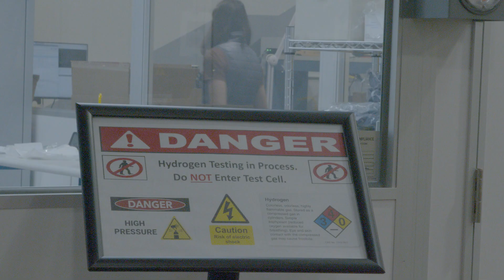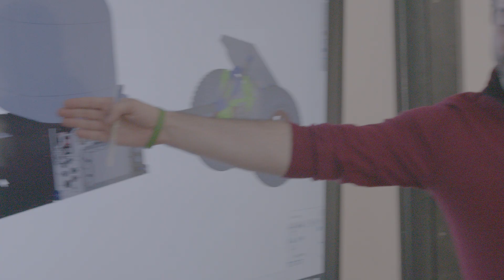First Mode: A Creative Engineering Company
What is First Mode?

It’s a good question, because we do a lot of different things.

The diversity of backgrounds, specialties, and interests on our team as well as in the work we take on is one of the primary reasons for our success as creative engineers and solvers of massive, complex problems.

To that end, First Mode brings a multitalented array of electrical, mechanical, software, and systems engineers together with planetary scientists, thermal scientists, geologists, astrophysicists, electro-mechanical technicians, project managers, designers, business analysts, and so many more.

Why do it this way? Because the problems of this world are simply too huge, too varied, and too unpredictable to be solved by too few—in other words, we’re only as strong as the diversity of perspectives our team is made up of.

So, what is First Mode? We let the team explain for themselves.